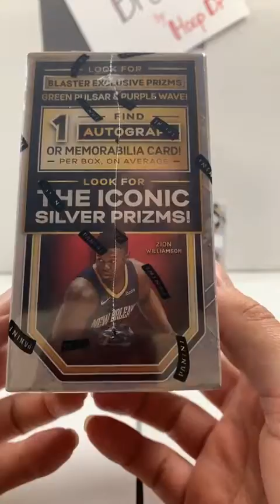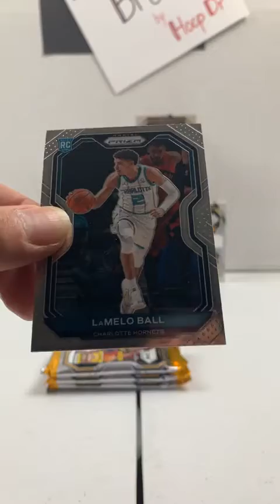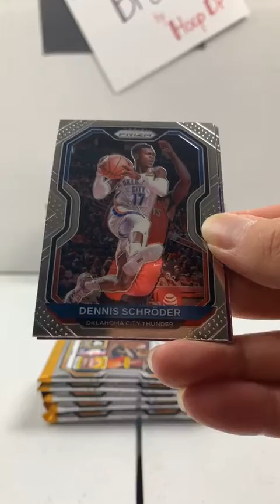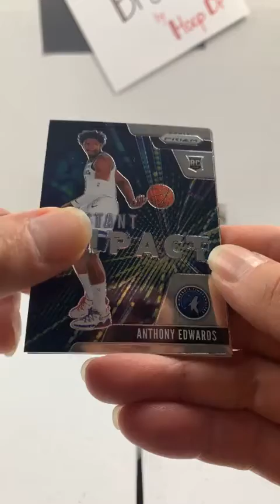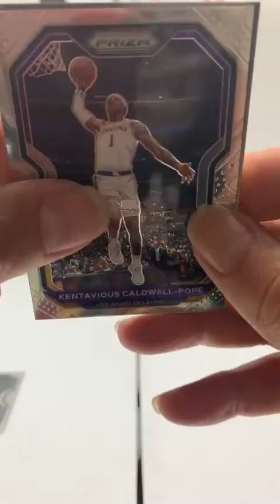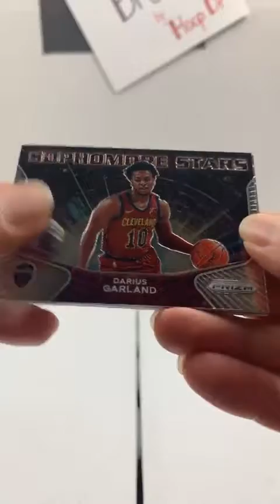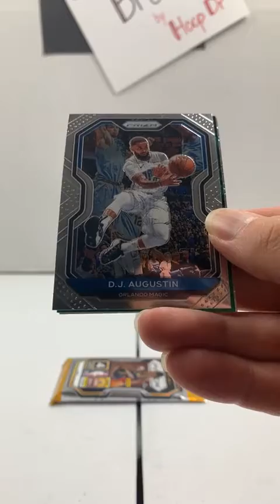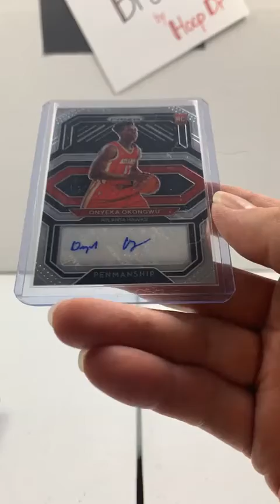Prizm Basketball Break 7-31-21